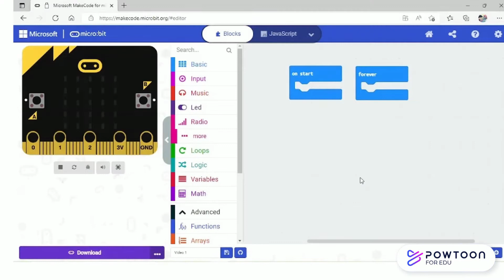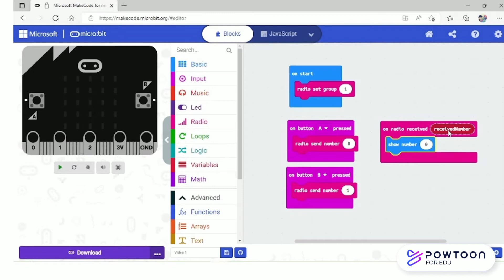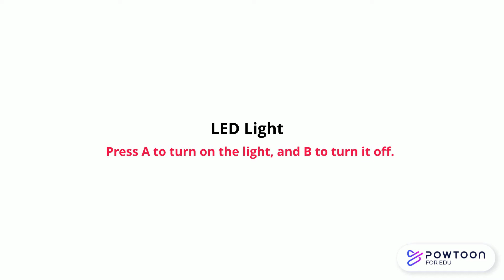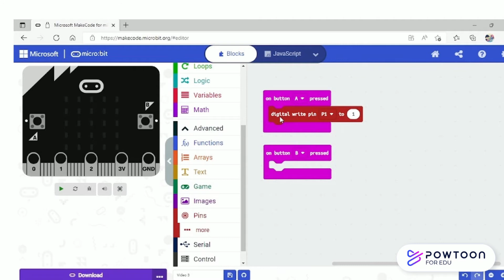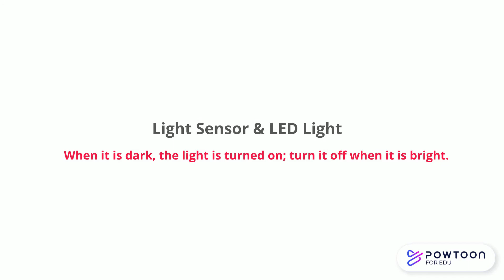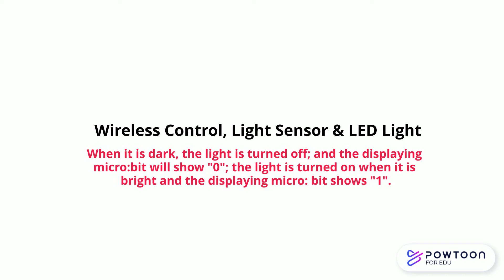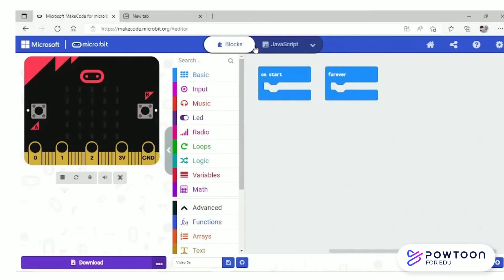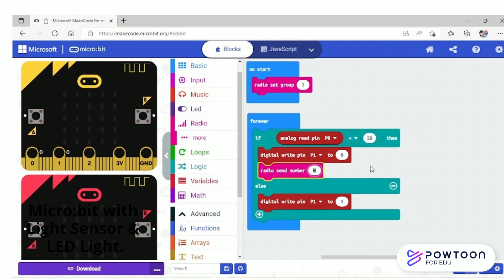Coding with Micro:Bit- Wireless Control with Light Sensor and LED Light || MELS STEM